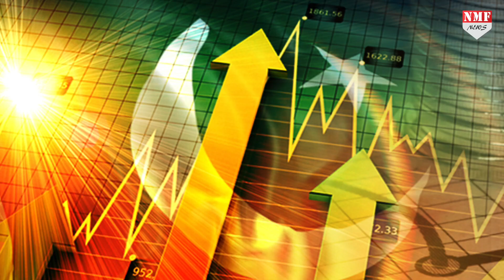Modi से पंगा लेना Imran को पड़ा भारी, टमाटर की कीमतों ने निकाली हेकड़ी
पड़ोसी मुल्क पाकिस्तान ने भारत के साथ अपने व्यापार रिश्तों पर फुलस्टोप क्या लगाया, अपने ही पैर पर कुल्हाड़ी मार दी। 370 के हटने पर मोदी को धमकियां देने वाले इमरान खान का टमाटरों ने दम निकाल दिया है। देखिये हमारी ये खास रिपोर्ट।